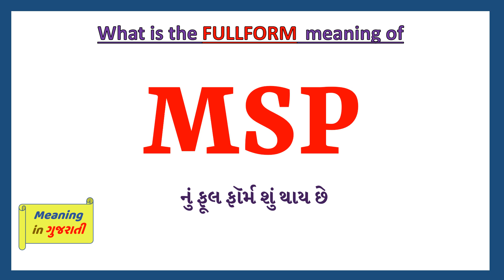MSP Full Form in Gujarati | MSP નું ફૂલ ફૉર્મ શું છે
આ વિડિયો માં તમે MSP નો Gujarati માં full form સમજશો અને એની સાથે MSP નું pronunciation પણ શિખશો. એટ્લે કે તમે MSP ના full form ની સાથે સાથે એ પણ શિખશો કે MSP નો અર્થ શું થાય છે અને MSP ને બોલવાની સાચી રીત કઈ છે.

 તો બસ એક મિનટ માં શીખો MSP શબ્દ ને.

MSP fullformingujarati